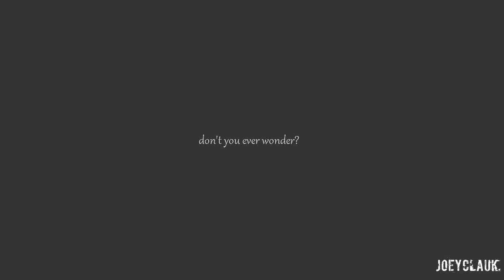Raylan & Winona ::: she was the one, for me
"Every time that I see ya, a lightening bolt fills the room "

I can't, I'm sorry, but I just can't! I can't stop making videos of Justified!!! I just loved the show too much! And I'm sorry that I seduce you into watching these videos! ^^ I could never resist Raylan and Winona, and I hope you couldn't either. So... Anything more to say? I tried to keep it short, 'cause you guys will see in the video how much they meant to me. ^^
Please enjoy the few minutes of this beautiful couple and let me know what you think. :D

Song: End of the video
Series: Justified
Characters: Raylan Givens &  Winona Hawkins
Coloring: Anaelis